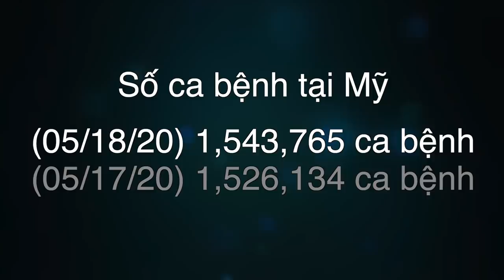🇺🇸#62 Cuộc đời ngắn lắm ai ơi...hãy yêu thương khi còn có thể...